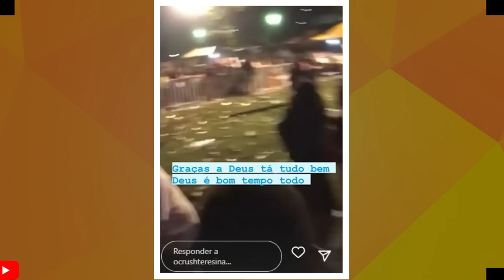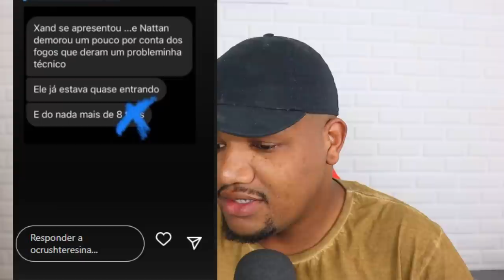URGENTE! VERDADEIRA CENA DE TERROR NO SHOW DE NATTAN! GENTE M0RTA, FERIDOS E MUITA CORRERIA!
O cantor baiano de arrocha Kevi Jonny se envolveu em acidente na tarde desta Sexta feira.